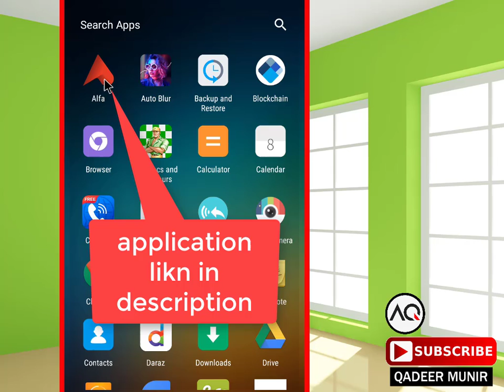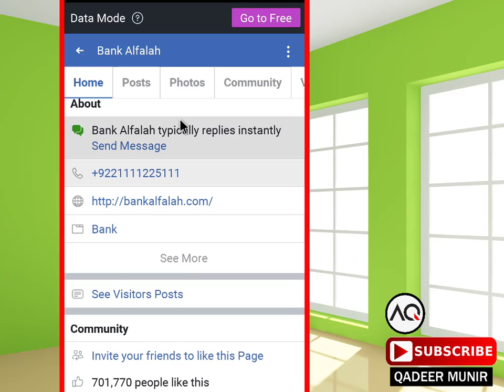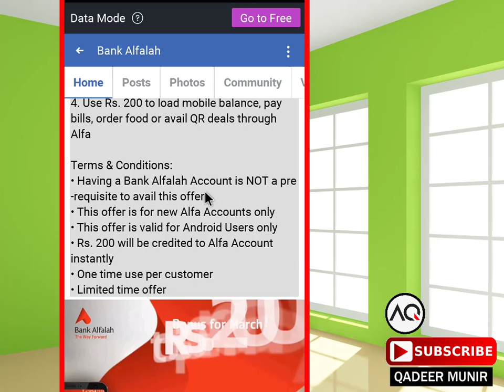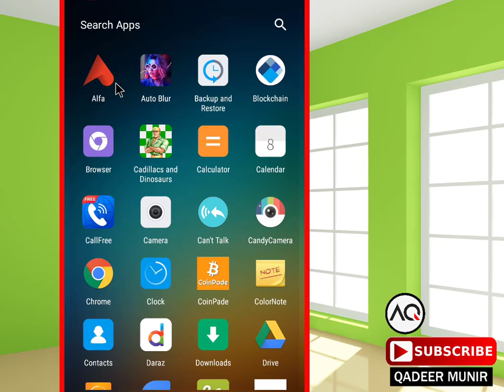200 Free Balance Offer 2019 On Jazz, Telenor, ZonG, Warid, Ufone ||Qadeer munir || urdu/hindi